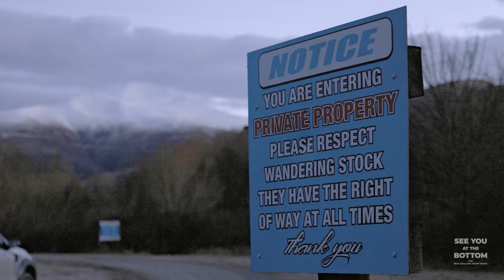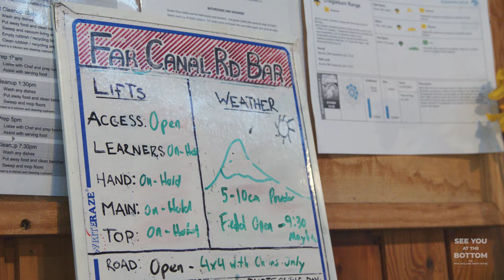Canterbury section from See You At The Bottom - The New Zealand Snow Movie (Official)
24 Ski Areas. 3 Regions. Endless Adventures.

See You At The Bottom – The New Zealand Snow Movie is a 20 minute film that has one simple goal in mind: To leave you lusting to get to the mountains.

We unveil the unique big mountain experiences on offer in each of New Zealand’s distinctly different ski regions.

0:00 Intro See You At The Bottom
1:19 Queenstown/Wānaka
9:02 Canterbury
14:09 Ruapehu
17:45 Outro/Credits

Queenstown/Wānaka
The film kicks off with Queenstown and Wānaka, where skiers and snowboarders are spoilt for choice. The lively bustle of Queenstown contrasts to the peace and tranquillity of Wānaka.
All visitors to these snow sports meccas are looked after – you can find first timers and Olympians enjoying the same mountain on any given day.

Canterbury
The film then moves to Canterbury, where rugged personalities meet community spirit and some of the country’s most breath-taking skiable terrain. The iconic Canterbury club fields are explored, alongside Mt Hutt Ski Area.

Ruapehu
It all culminates in the film’s final section, i what is arguably New Zealand's most unique winter experience – skiing and snowboarding on a volcano. Often described as “The Meeting Place”, Mt Ruapehu is home to Whakapapa and Tūroa ski areas, sitting almost perfectly in the centre of the North Island.

Producer/Director: Nick Hyne
Cinematographer: Heath Patterson, Piers Faircloth-Harding & Nick Hyne
Post-Production: Piers Faircloth-Harding
Sound Design: Jonny Pipe
Client: Ski Areas Association New Zealand